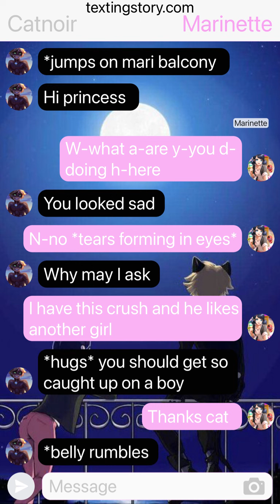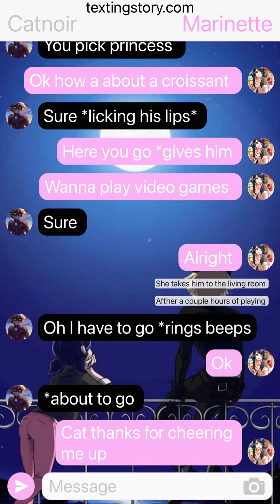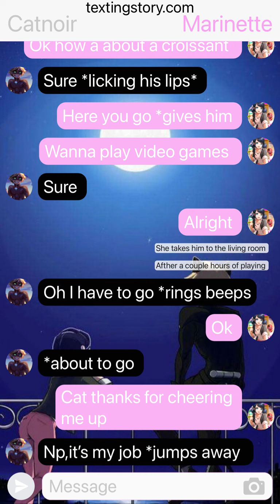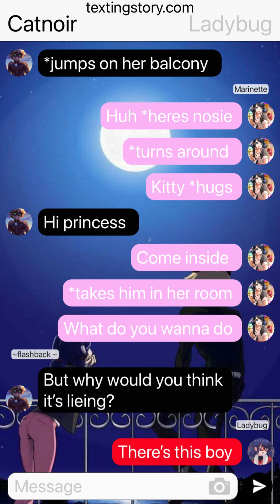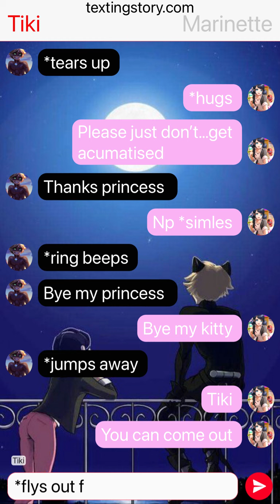That night-Marichat-One shot